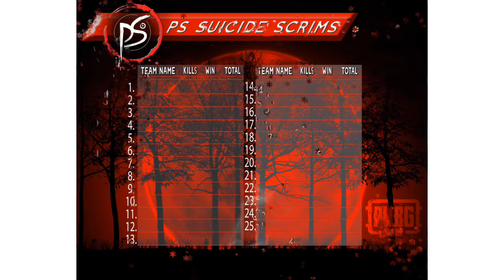PS SUICIDE SCRIMS INTRO | DISCORD LINK IN DESCRIPTION | ps feme | PUBG MOBILE